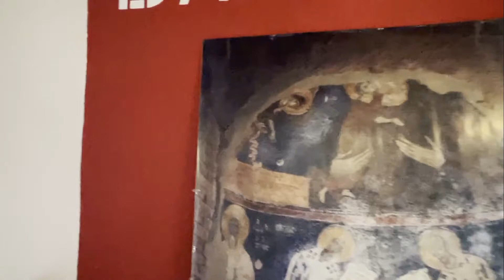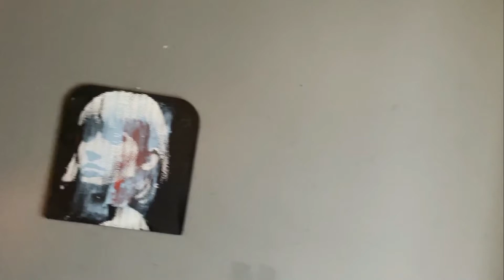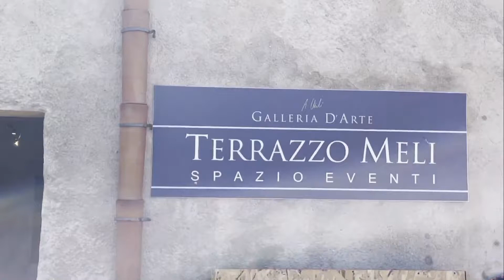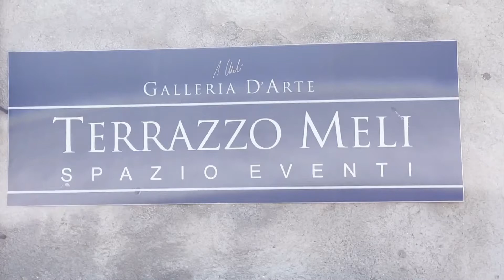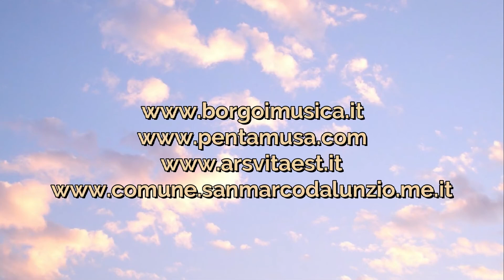European Heritage Day San Marco MetamorphosisDuo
Anche San Marco d'Alunzio partecipa alle European Heritage Days (EHD) / Journées européennes du patrimoine nella valorizzazione dell’ARTE e del PATRIMONIO del nostro splendido paese ❤️🎶